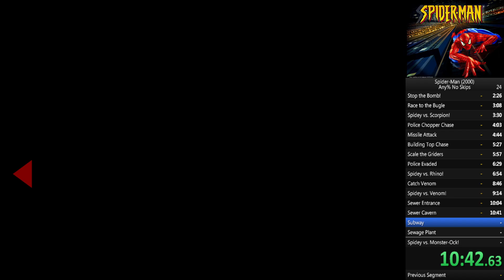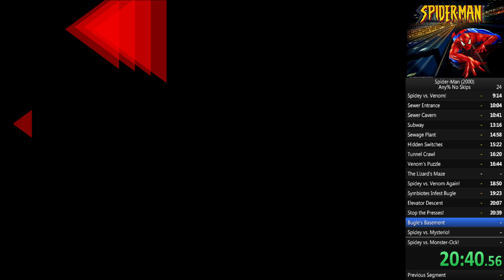Spider-Man 2000 Any% (No Skips) Speedrun 29:02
4 years since I done this one.

Will try and get a better time.